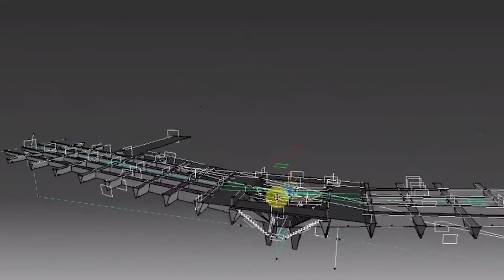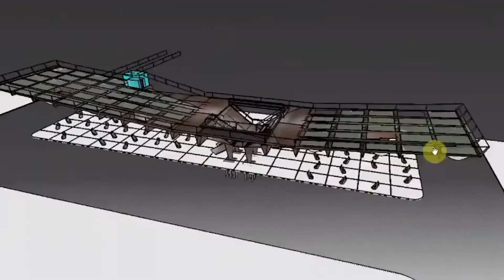The 2020 Forge Prize Winning Project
An innovative cantilevered pedestrian bridge and elevated park concept by Rosannah Harding and Matthew Ostrow of HardingOstrow took top honors at a judging event streamed live on YouTube. The pair took home the $10,000 grand prize.

Harding and Ostrow worked with fabricator STS Steel, Inc. to refine their design, which capitalizes on the aspects of steel that make it ideal for such a project with much of the structure fabricated offsite for rapid erection. The cantilevered design minimizes the structure’s footprint.